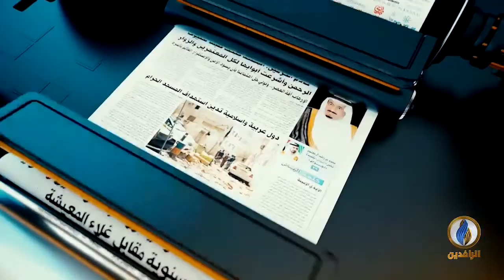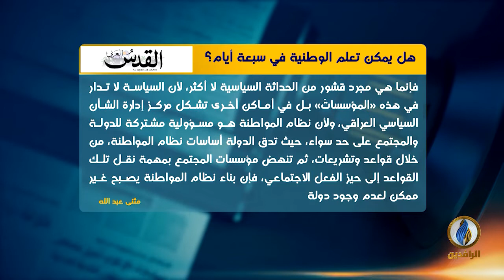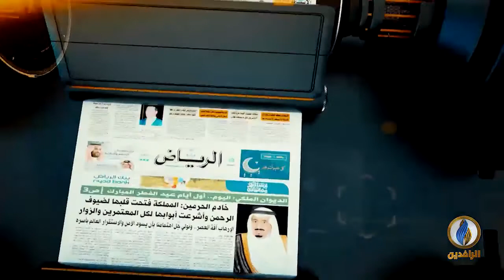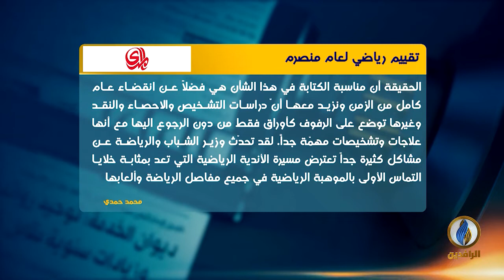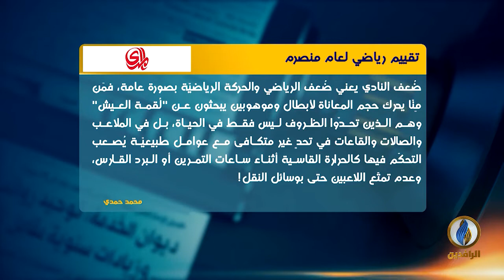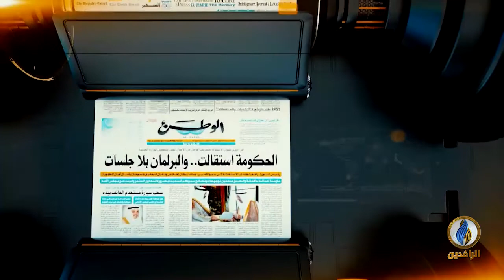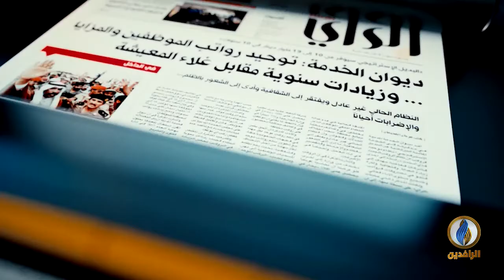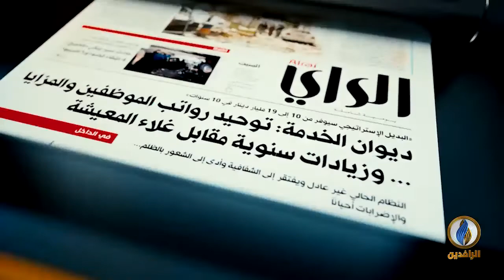صدى الاقلام | 29 - 12 - 2021 | قناة الرافدين